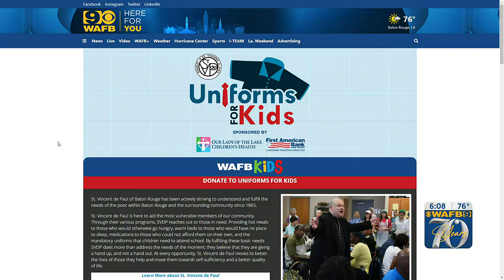What vaccines your child will need before the 1st day of school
It’s also check time to check in and make sure your child is getting enough sleep.